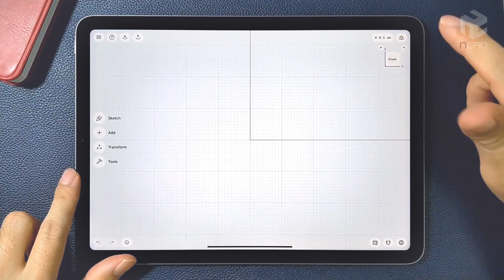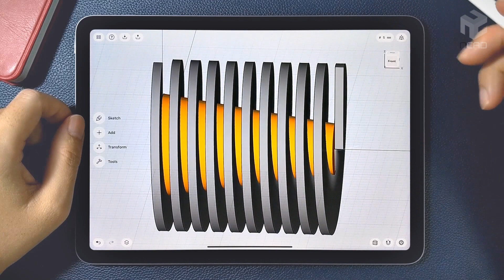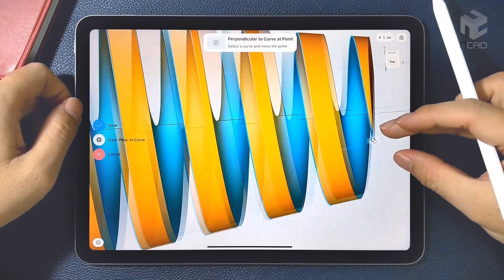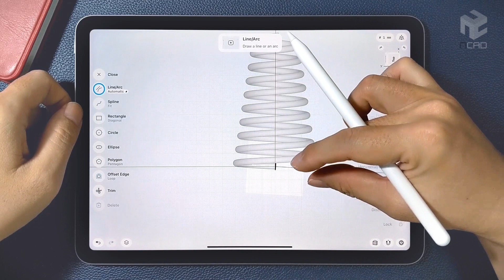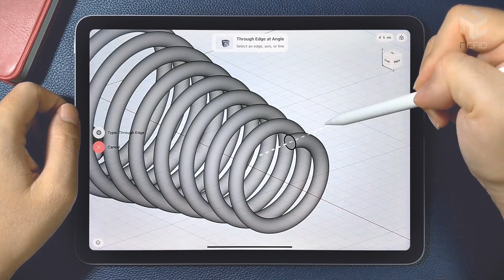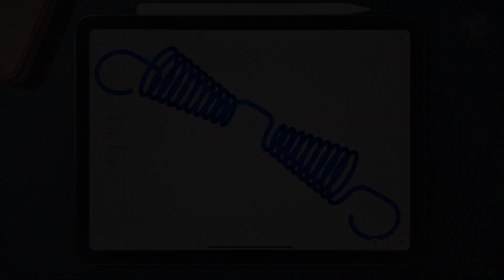Modeling Conical Spring on iPad | Shapr3D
It’s much different from others 3D CAD software. The first is in its mobility. Now, with the iPad and Apple Pencil, you can design anywhere, anytime.
In this video, I will use Shapr3D to model a conical spring. Video content is for demonstration purposes only, not for use instructions.